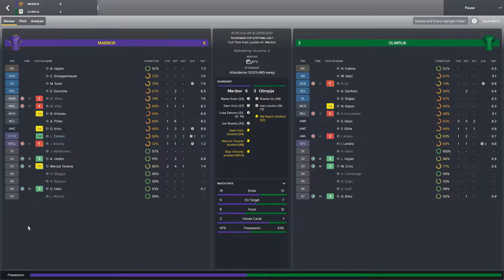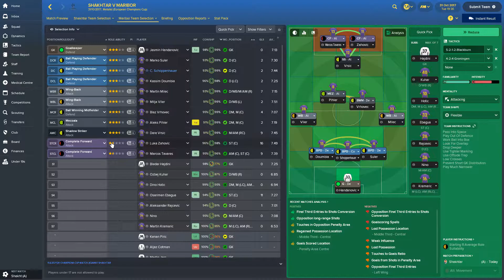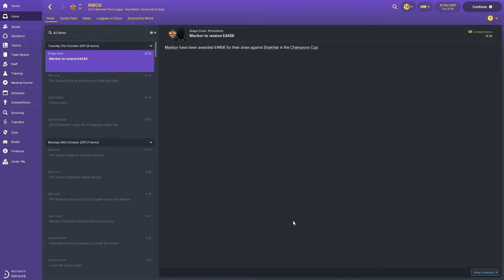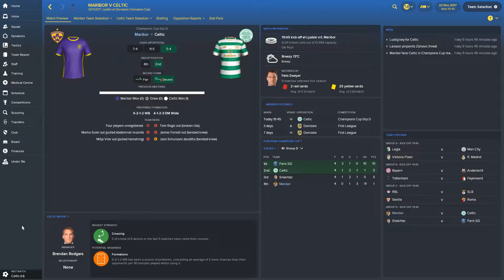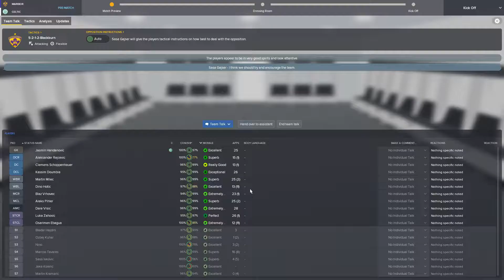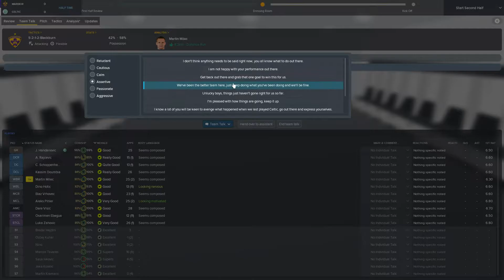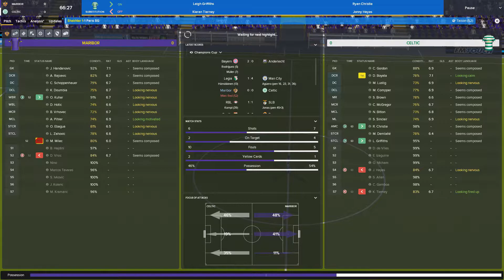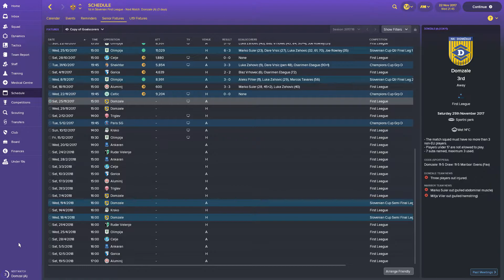FOOTBALL MANAGER 2018: NK Maribor | Season 1 - Episode 6 | A Change of Plan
Well our stay in Europe might be over quickly, the Europa League is still a possibility but we need to get some results against Shakhtar and Celtic.